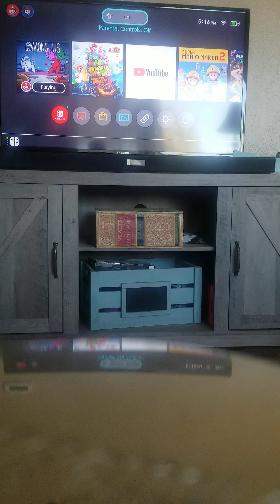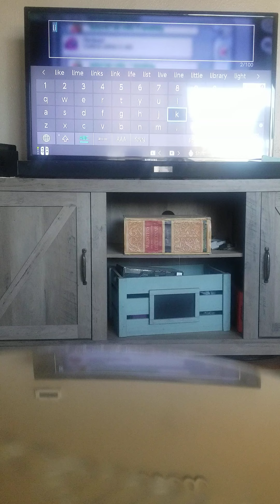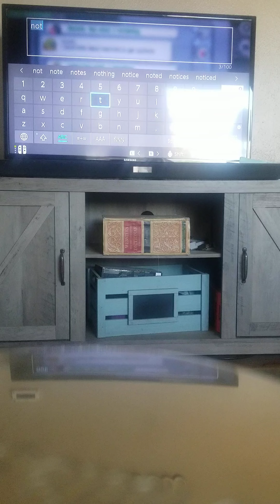9th among us video